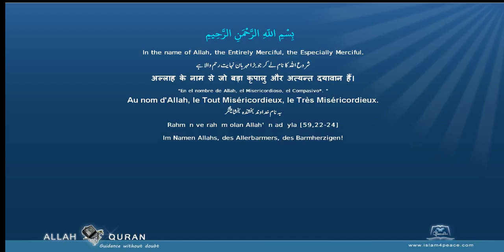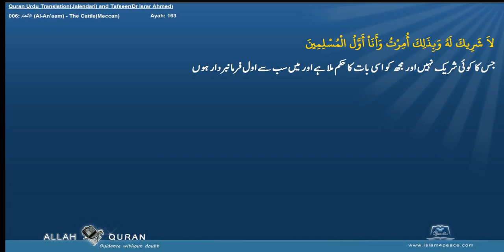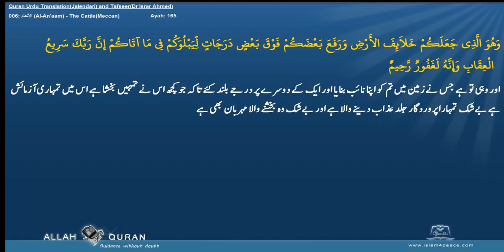Quran Tafseer Urdu By Dr Israr Ahmed 006 الأنعام Al An'aam The CattleMeccan Islam4Peace com